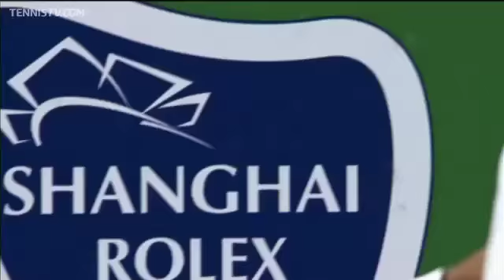Race For No. 1 Heats Up In Shanghai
Take a closer look at the contest between Roger Federer and Novak Djokovic to finish year-end World No. 1 in the South African Airways ATP Rankings.